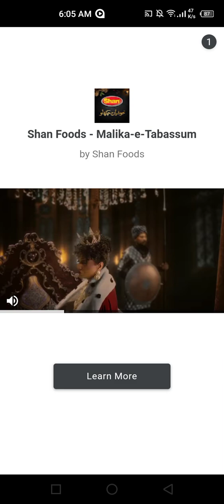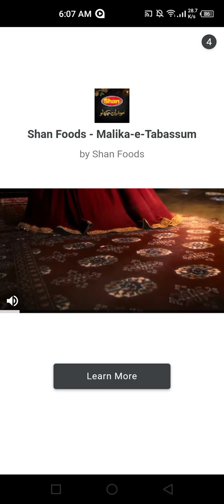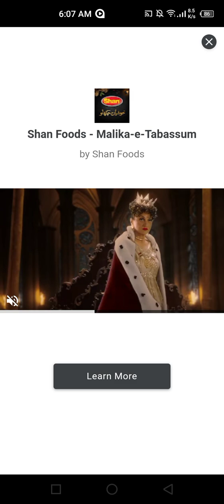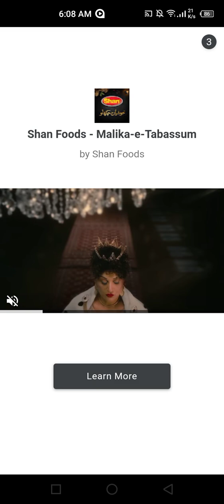Homescapes challenge video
Homescape game.
Here, you'll find the latest and greatest gameplay videos for your favorite games. From first-person shooters to sports games and everything in between, I've got you covered.